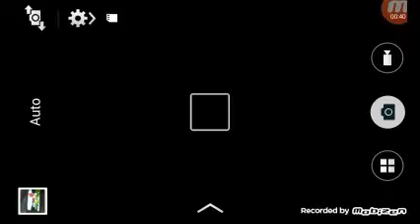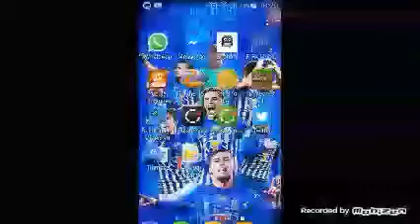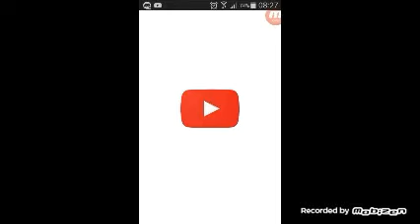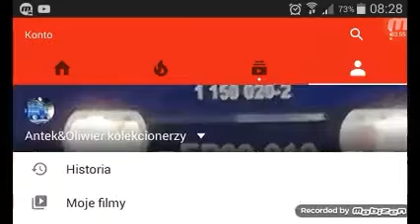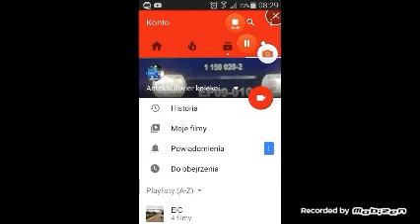FIFA mobile (3)